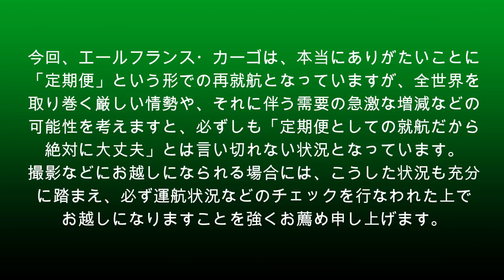【成田空港】ついに復活！エールフランス・カーゴの再就航初日を、台風が接近する大雨の成田でじっくりと待ち受けてみた（ほぼ撮って出し）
2015年3月いっぱい（2014年度冬スケジュール終了時点）で成田空港から撤退し、長らくその姿を見ることができないままでいたエールフランス・カーゴのパリ線でしたが、日本と欧州の間における航空貨物需要の高まりに伴い、2020年10月より、約5年半ぶりに週1便体制で運航が再開されることとなりました。エールフランスといえば、777Fを2機しか保有していないにも関わらず、ボーイング777Fとしてはローンチ・カスタマーであり、今でも旧塗装機が活躍を続けている非常に貴重な存在でもあるのです。
再就航初日となった10月9日、成田は台風の接近に伴うあいにくの悪天候！しかし、せっかくの復活ですし、貨物便ではあるものの”定期便としての新規就航”などという響き自体、本当に本当に久しぶりのことでことでございましたゆえ、ここはなんとしてでも出迎えてやろう・・・と（笑）。
下りのシーンにつきましては暗いながらもなんとか撮れたものの、刻々と悪化して行く天候と強くなる一方の雨を前に、そのまま上がりを待ち続けることは断念せざるを得ず、撮影場所を航空科学博物館の展望展示室に移し、目の前を行き交う飛行機たちの離着陸や、南貨物エリアでの荷役シーンなどをじっくりと眺めながら出発を待つことにしました。ベイパーを引いての着陸シーンはもちろんのこと、豪快な水しぶきを上げる離陸シーンや、スポットでの到着機のマーシャリング、さらにはカーゴドア開閉シーンなど、雨の日ならではの楽しく、カッコいいシーンもたくさん収録してございますので、エルフラカーゴの復活をともにお祝いするとともに、ぜひご一緒に、返し便出発までの豪華な”暇つぶし”をお楽しみいただきますれば幸いです。
なお、この動画で使用いたしました映像素材は、すべて再就航初日の10月9日に撮影したものでございます。少しでも早くご覧いただこうと、ほぼ撮って出しの状況で制作させていただきましたゆえ、編集などが一部粗めになっておりますことをご了承下さいませ。

なお、BGMがお嫌いな方のために、毎回、BGMカット版を別にご用意させていただいているのですが、今回の動画の中・後半では航空科学博物館5階・展望展示室からのカットを使用しております。ここは快適性追求の観点から防音ガラスが採用されており、飛び交う飛行機の音はかなり聞き取りづらい状況となっております。音のレベルを目一杯上げればかろうじて音が捕らえられるかも知れないのですが、来館者の方々が楽しそうにお喋りをされながら飛行機を眺められていることが多く、今度はそうした方々の話し声がビックリするほどハッキリと入り込んでしまうのです。まさか「うるさいので静かにして下さい」などと非常識なことは言えるはずもなく（苦笑）、現状、この場所で”音”を捕らえることは断念せざるを得ません。このため、今回はBGMカット版の制作を断念させていただきました。ご期待されたいらっしゃった方には大変申し訳なく思っておりますが、どうぞご寛恕下さいますようお願い申し上げます。

また、現在、航空科学博物館では、新型コロナウイルス感染拡大防止の観点から、長時間にわたる展望展示室滞在を含めた、様々な制限について来館者に協力を求めています。撮影に関しても、いろいろと不自由を感じる点があるかも知れませんが、今は辛抱の時！多くのファンの理解と協力でもって、明るい未来を築いて行きたいものですよね。